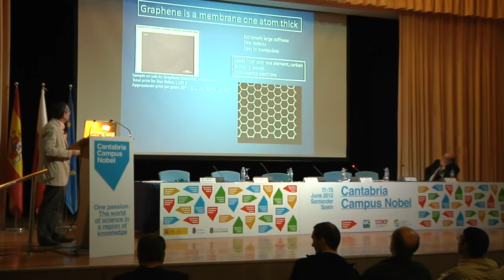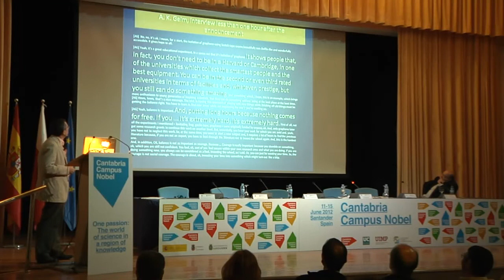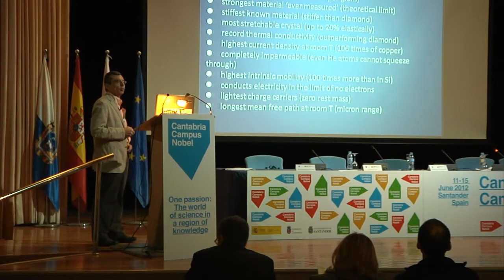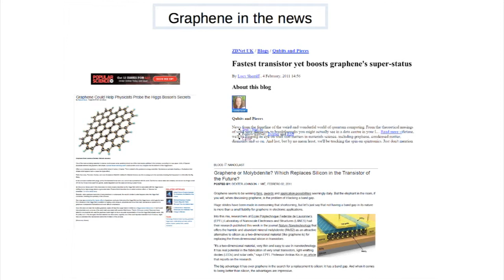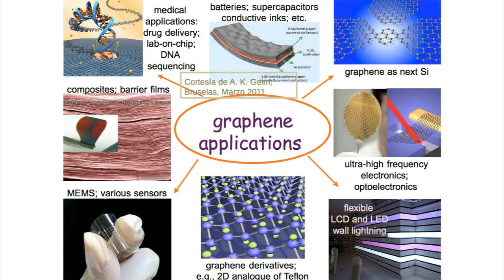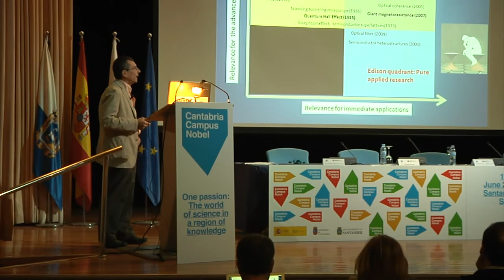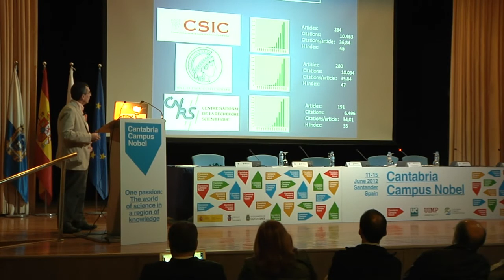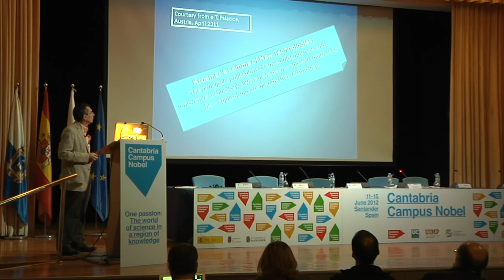Fco José Guinea López. "Nanotecnología: Entre el cero y el infinito"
Presentación de Fco José Guinea López, Doctor en Física y Premio Nacional de Investigación (2011), como parte de la mesa redonda sobre Nanotecnología: Entre el cero y el infinito.